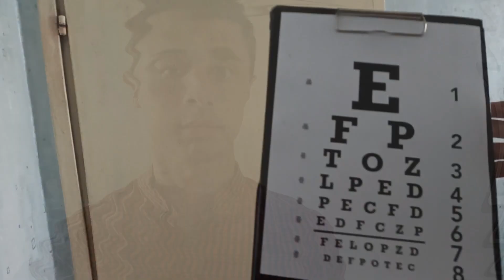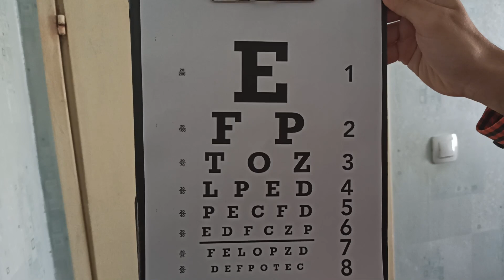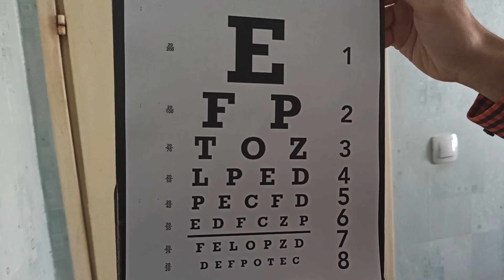ASMR Optometrist Roleplay | Relaxing Eye Exam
Hello there and welcome to the clinic! Dr. Kenshi will take care of your eyes by inspecting them and perform a series of tests to determine the condition of your eyesight. Please wear headphones and I hope you enjoy it! 🙂

(Discord Server)

ASMR stands for Autonomous Sensory Meridian Response. Basically, it is a feeling of well-being combined with a tingling sensation in the scalp and down the back of the neck, as experienced by some people in response to a specific gentle stimulus, often a particular sound.It is triggered by things like whispering voices, paper tearing, and scalp massage, personal attention and etc.

Timestamps:

2:42 Basic Vision Test
6:15 Close-up inspection of the eyes
15:10 Inspecting your eyes with a flashlight
26:30 Conclusion